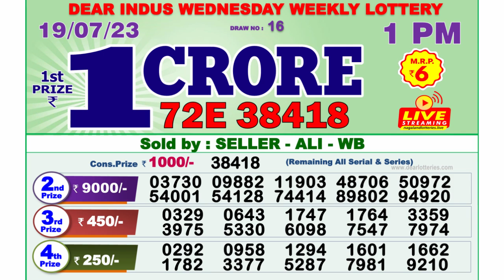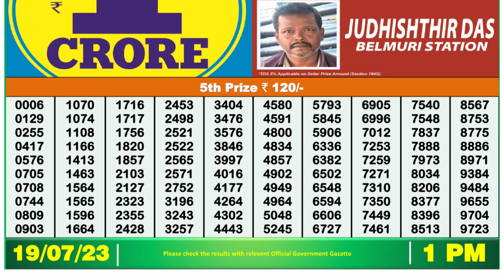🔴Dear Lottery Sambad Live 1pm today 19.07.23 Nagaland State Lottery Result